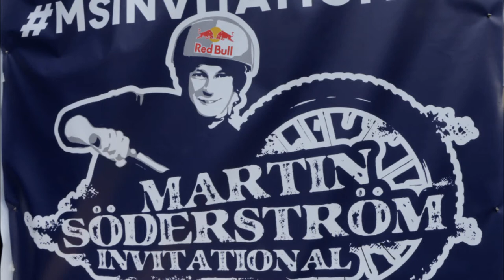MountainBiking in Uppsala at 2013 September 28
Freestyle MountainBiking Event in Uppsala at 2013 September 28, some photos and videos.  Martin Söderström Invitational.